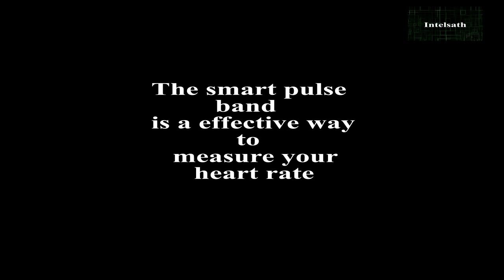Smart pulse band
We have developed this wrist-band you can wear (The Smart-pulse-band), which monitors your pulse by measuring the changes in the blood flow due to the heart rate. You can constantly keep track of the beats-per-minute (bpm) of your heart while exercising or at rest.